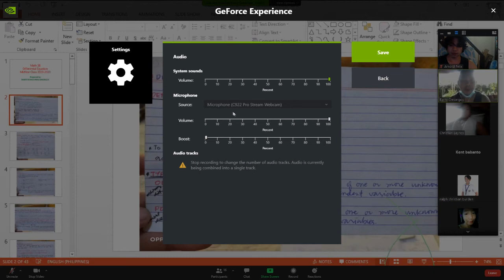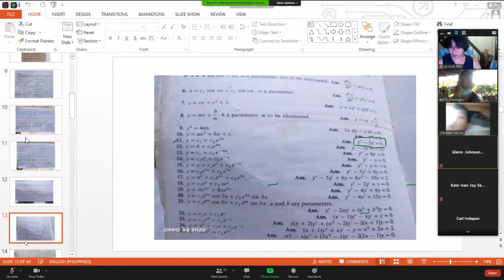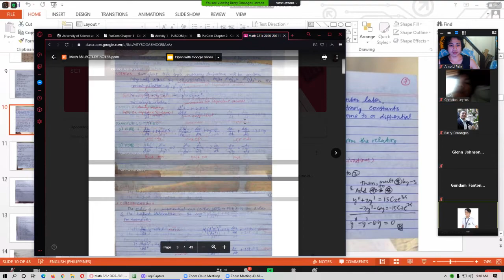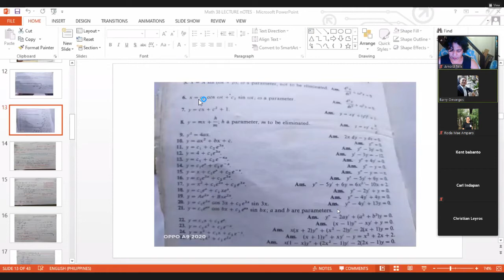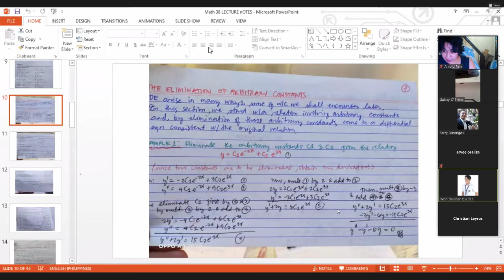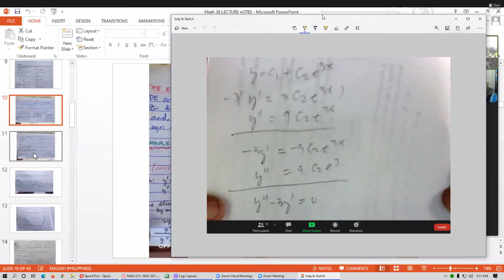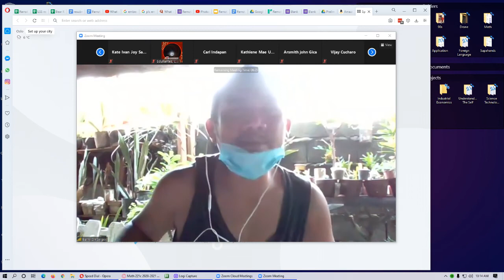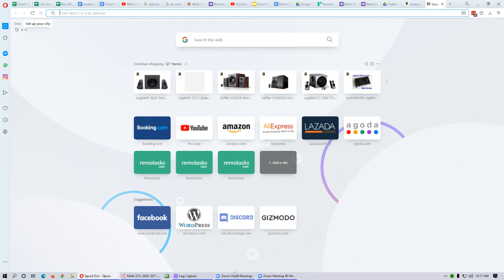Differential Equations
9/26/2020 2nd meeting